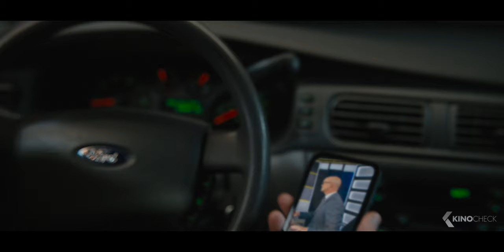CHAMPIONS Clip - "I'm Your Homie With An Extra Chromie!" (2023)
A stubborn and hotheaded minor league basketball coach is forced to train a Special Olympics team when he is sentenced to community service.

Champions (2023) is the new comedy movie starring Woody Harrelson, Kaitlin Olson and Cheech Marin.